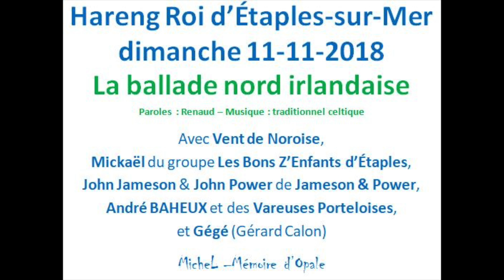La ballade nord irlandaise - Hareng Roi 2018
Hareng Roi d’Étaples-sur-Mer, le dimanche 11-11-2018

Avec Vent de Noroise,
Mickaël du groupe Les Bons Z’Enfants d’Étaples,
John Jameson & John Power de Jameson & Power,
André BAHEUX et des Vareuses Porteloises,
et Gégé (Gérard Calon)

MicheL –Mémoire d’Opale